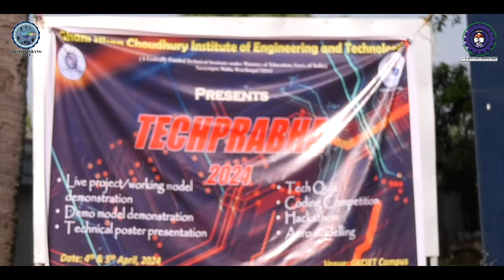Flash Mob by the students of GKCIET on the opening of KRISHTITARANG-2024